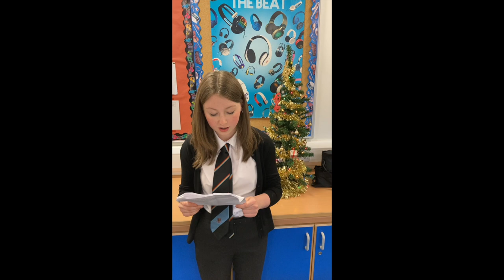Coatbridge High School Christmas Celebration 2021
Welcome to the Virtual Coatbridge High School Christmas Celebration 2021. In lieu of ticket sales, if you are able, please donate towards the School Fund. This will ensure we are able to continue providing the highest quality of educational provision to our young people at CHS.